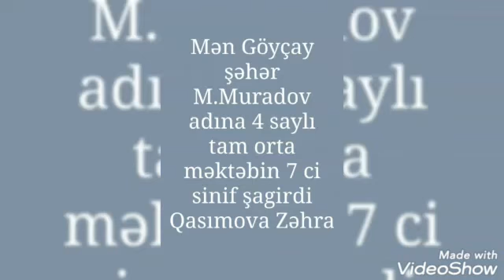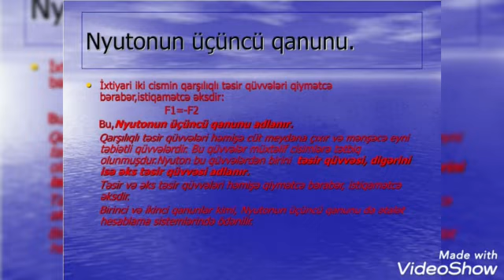Nyutonun qanunları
‎❤️🇦🇿🤝🇹🇷♥️ tərəfindən video